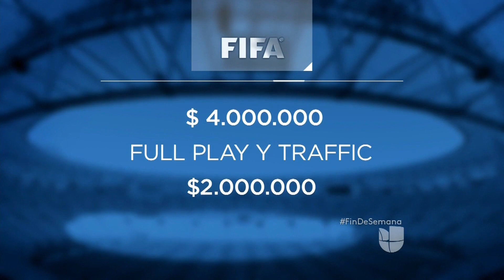Condenan a expresidente de la Federación Ecuatoriana de Fútbol por lavado de dinero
El expresidente de la Federación Ecuatoriana de Fútbol, Luis Chiriboga, fue sentenciado por la justicia doméstica a 10 años de prisión por el delito de lavado de dinero, tras ser investigado a raíz del escándalo mundial del deporte conocido como FIFA Gate. Chiriboga es solo uno de los altos mandos de esa federación cuya condena viene acompañada de una multa multimillonaria.